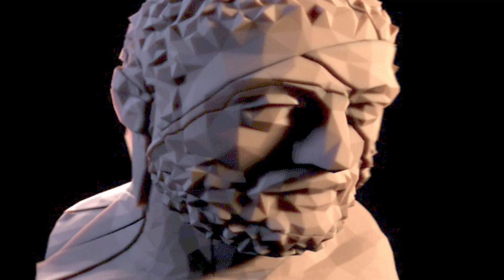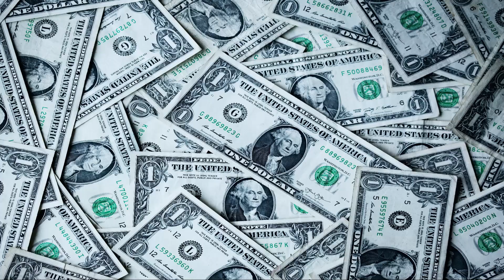Till It All Comes Crashing Down